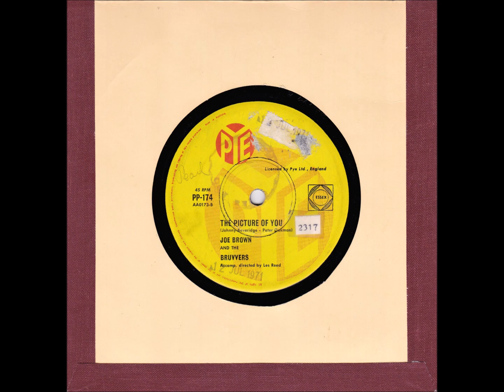45 of the Week - The Picture Of You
“Joseph Roger Brown”, MBE (born 13 May 1941) is an English entertainer. As a rock and roll singer and guitarist, he has performed for more than six decades. He was a stage and television performer in the late 1950s and has primarily been a recording star since the early 1960s. He has made six films, presented specialist radio series for BBC Radio 2, appeared on the West End stage alongside Dame Anna Neagle and has written an autobiography. “The Picture Of You” was released in Australia in 1962.